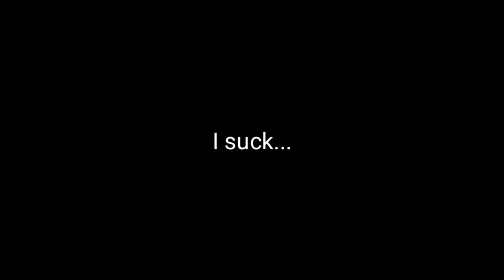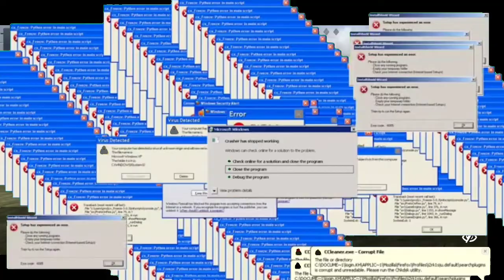I, Giorno Giovanna have a Tank | World of Tanks Blitz Montage and Funny Moments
Hey guy's my name is Ritzy and today we are playing World of Tanks Blitz! (not sponsored btw)
It's a very detailed tank game with a lots of stuff to do!